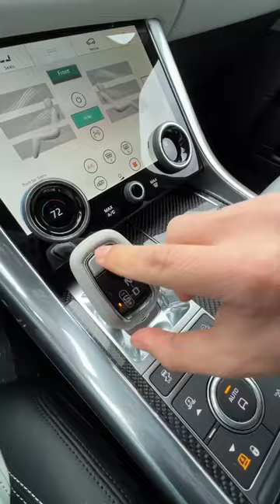🔊 ASMR 1 of 1 🌎 Gulf Blue RangeRover Sport svr 🔊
We love unique color options@